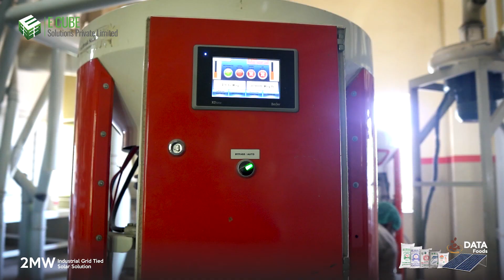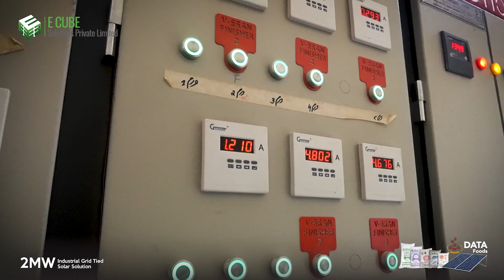How Mega Solar power plants work? 2MW Grid Tied Solar Plant | Largest Flour Mill on Solar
𝗗𝗮𝘁𝗮 𝗙𝗼𝗼𝗱𝘀 𝗣𝘃𝘁 𝗟𝘁𝗱 x 𝗘 𝗖𝘂𝗯𝗲 𝗦𝗼𝗹𝘂𝘁𝗶𝗼𝗻𝘀 𝗣𝘃𝘁 𝗟𝘁𝗱
𝟮𝗠𝗪 𝗚𝗿𝗶𝗱-𝗧𝗶𝗲𝗱 𝗦𝗼𝗹𝗮𝗿 𝗣𝗼𝘄𝗲𝗿 𝗣𝗹𝗮𝗻𝘁

Pakistan’s largest single-line flour mill goes green with  E Cube Solutions Pvt limited. Now your most vital food ingredient is powered by E Cube Solutions Pvt limited.

𝗟𝗮𝗵𝗼𝗿𝗲 𝗛𝗲𝗮𝗱𝗼𝗳𝗳𝗶𝗰𝗲: 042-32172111 or 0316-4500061
𝗜𝘀𝗹𝗮𝗺𝗮𝗯𝗮𝗱 /𝗥𝘄𝗽 𝗥𝗲𝗴𝗶𝗼𝗻𝗮𝗹 𝗢𝗳𝗳𝗶𝗰𝗲: 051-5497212 or 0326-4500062